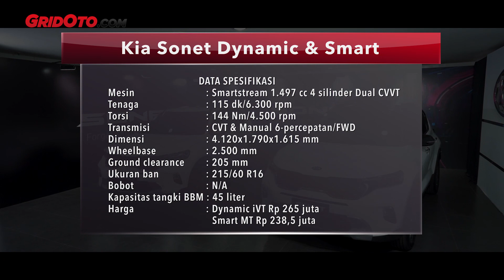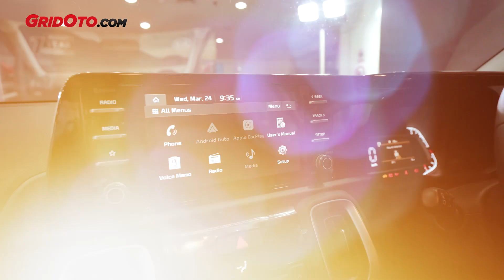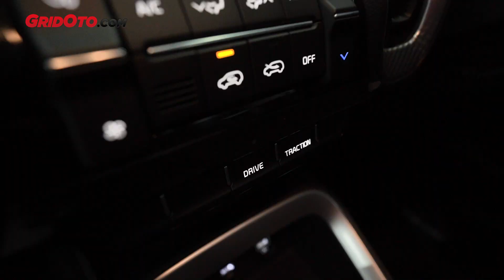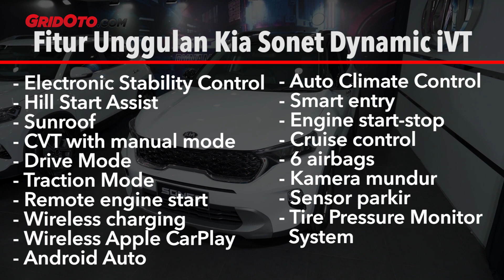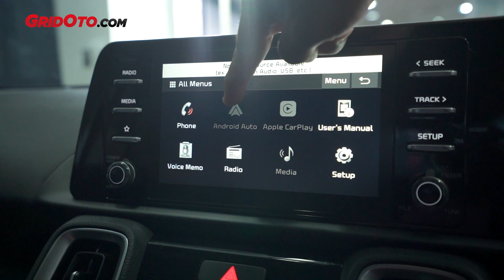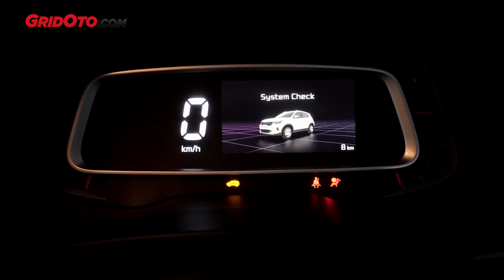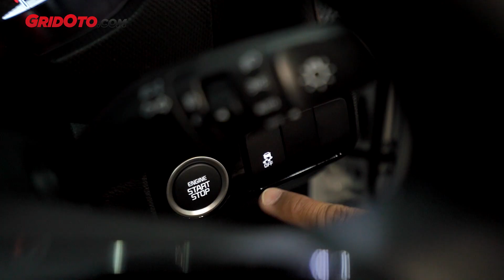Kia Sonet Tipe Menengah, Harga Lebih Murah I First Impression I GridOto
Halo teman-teman.

Akhirnya Kia Sonet tipe menengah datang juga ke Indonesia. Ada dua tipe yang kami ulas, Dynamic yang berada di bawah Premiere dan Smart yang berada di bawahnya lagi.

Kia Sonet Dynamic dijual dengan harga Rp 24 juta lebih murah dari Premiere, kalau dari eksterior tidak terlihat bedanya.

Sementara di interior, beberapa fitur tidak ada. Seperti speaker Bose, mood lamp, ventilated seat dan juga aksen hitam di kisi-kisi AC jadi warna silver.

Untuk yang tipe Smart, lebih banyak lagi fitur yang dipangkas. Tapi dengan harga Rp 238,5 juta untuk transmisi manual dan Rp 251,5 juta yang CVT, fiturnya juga gak biasa.

Buat ulasan lengkapnya, tonton dulu deh video yang diulas Host/Test Driver GridOto, Aries Aditya Putra.

00:00 Opening
00:56 Kia Sonet Dynamic Tampilan
01:39 Kia Sonet Dynamic Bagasi
02:38 Kia Sonet Dynamic Interior & Fitur
04:01 Kia Sonet Smart Tampilan
05:21 Kia Sonet Smart Interior & Fitur
08:46 Kesimpulan & Harga

Selamat menyaksikan.